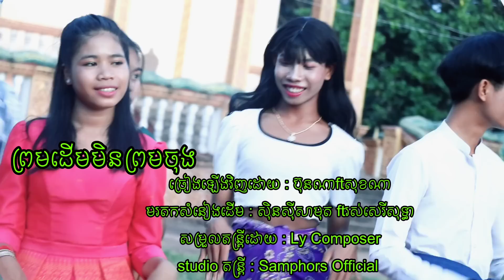ព្រមដើមមិនព្រមចុង | ប៊ុនណាftសុខណា / អបអរពិធីបុណ្យភ្ជុំបិណ្ឌ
មរតកសំនៀងដើម : ស៊ិនស៊ីសាមុត & រស់សេរីសុទ្ធា
សម្រួលតន្ត្រីឡើងវិញដោយ : Ly Composer
Studio: Samphors Official